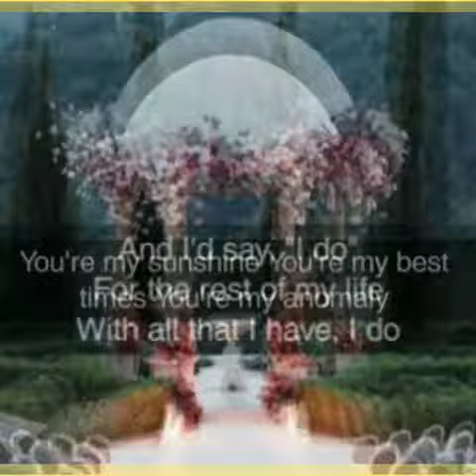INFINITY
Love
Multiple Chronic Conditions